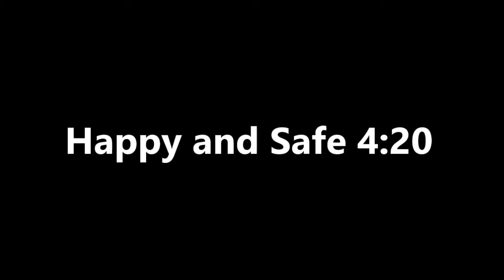The Chronic - Alanis Morrisette "Ironic" Parody (4:20)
We're exactly one week away from 4/20/2017. Here's my first ever live action music video, a parody of Alanis Morrisette's hit song "Ironic", to heighten the spirit for those of you choosing to participate. Who am I kidding? It doesn't take much for that! LOL
Anyway, show some support for the Cannabis Caucus if you want to see this substance decriminalized like it was before the early 20th century.